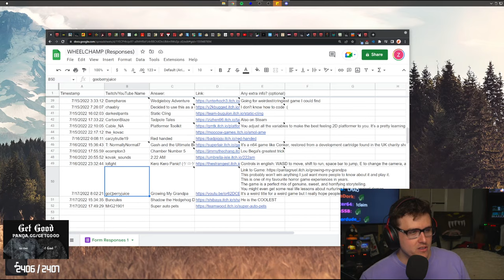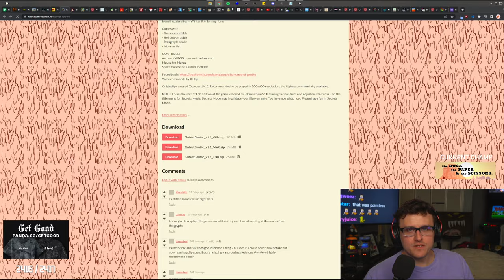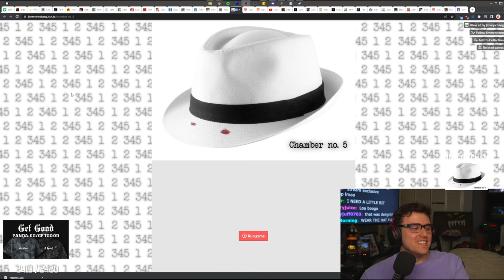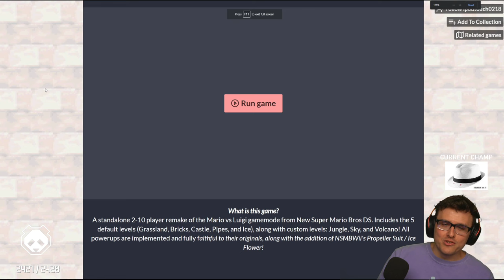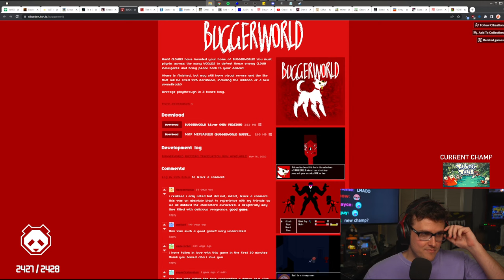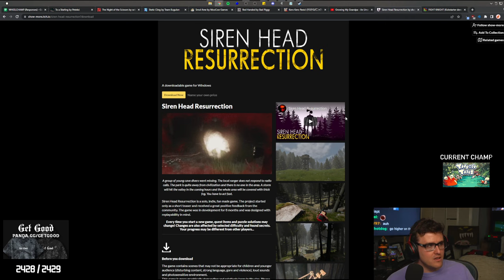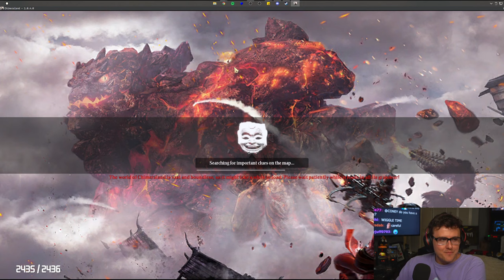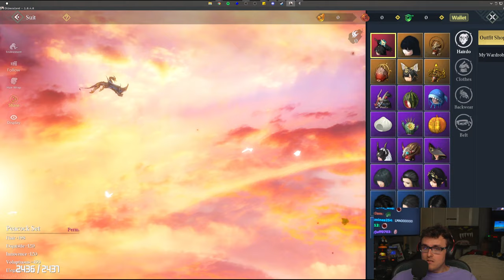Coney Plays a Bunch of Indie Games (7/17/22)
Coney looks at and votes on viewer submitted itch.io games for Wheel Champ.

0:00 Intro
22:00 Wheel Champ
3:58:00 Chimeraland